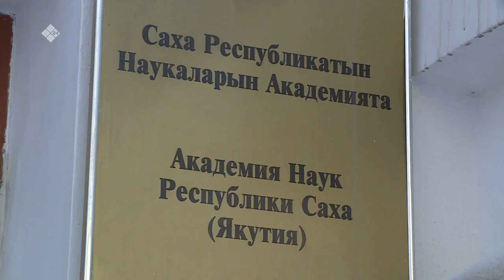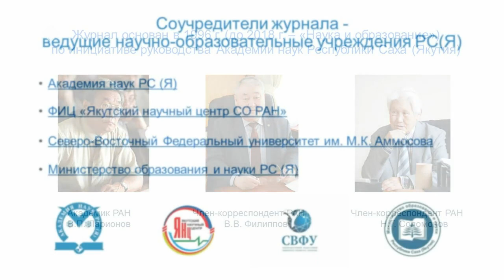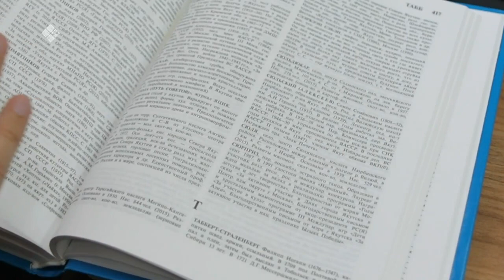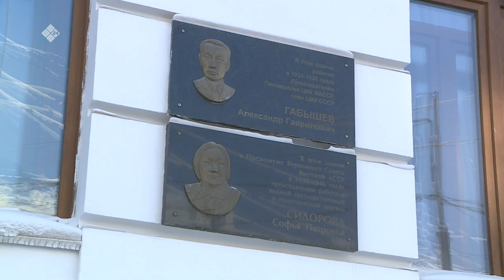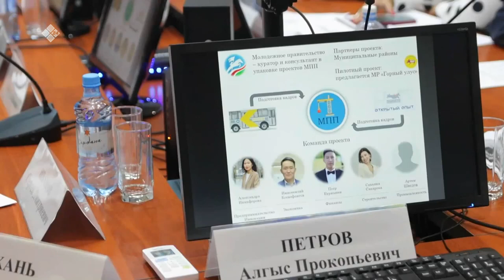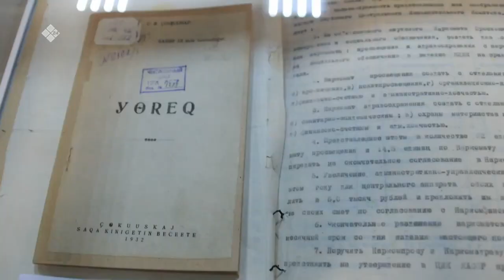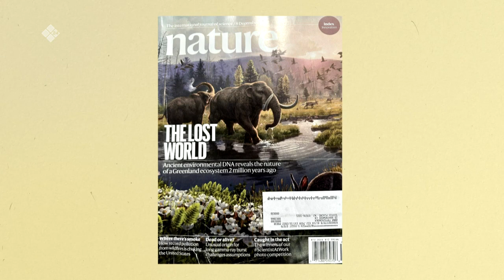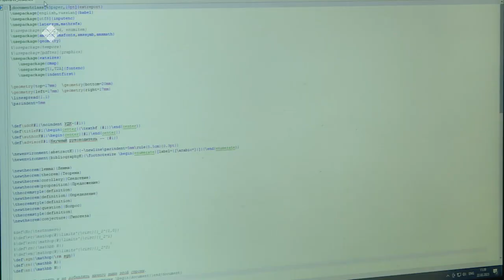«Бу Дьокуускай» (16.03.23)